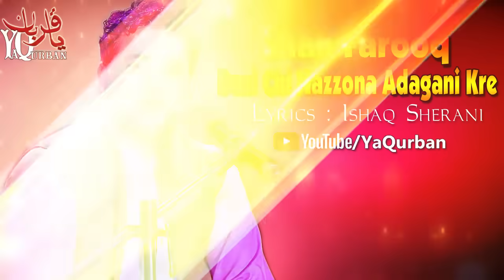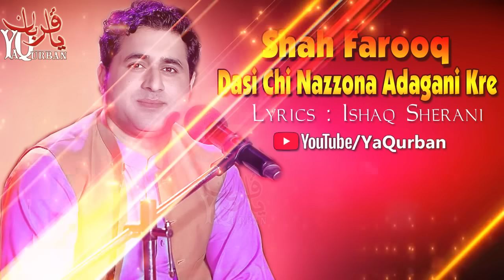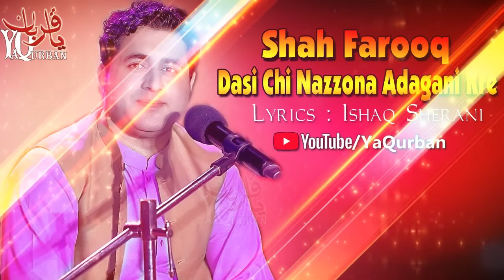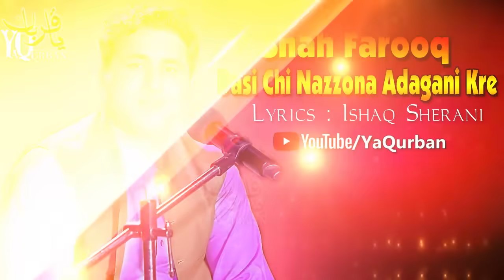Pashto New Songs 2020 | Shah Farooq New Tappy Kakari 2020 | Dasi Chi Nazzona Adagani Kre | Kakary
Pashto New Songs 2020 | Shah Farooq New Kakari 2020 | Pashto New Tappy 2020 | Pashto New Song 2020 | Shah Farooq New Tappy 2020 | Pashto Film Songs, Pashto New Drama 2020 |